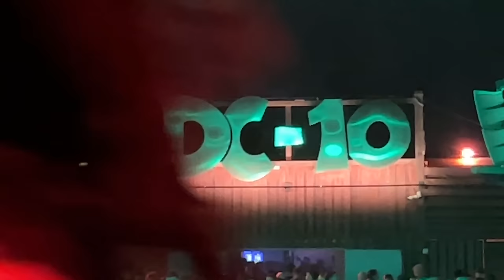PAWSA LIVE @ SOLID GROOVES DC10 IBIZA 2022 MOTEL OPENING PARTY FULL DJ SET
PAWSA LIVE FROM SOLID GROOVES MOTEL DC10 IBIZA 2022 OPENING PARTY GARDEN CLOSING FULL DJ SET